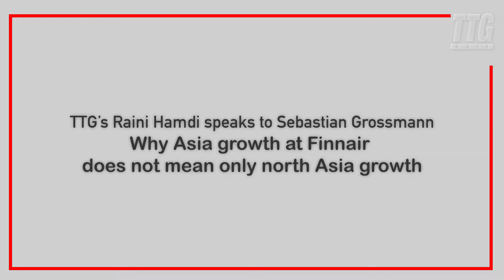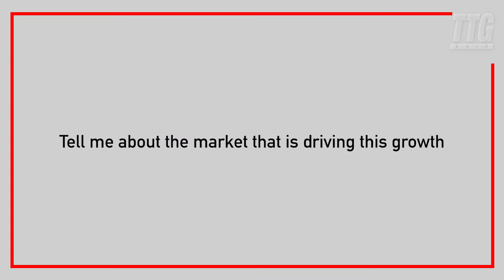Finnair's Sebastian Grossmann tells Raini Hamdi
Why Asia growth at Finnair does not mean only north Asia growth.